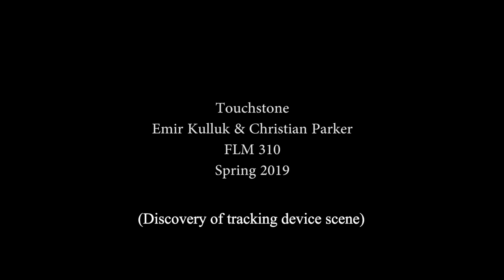Discontinuous Editing and Soundscape Building -- Christian Parker Video Editing Portfolio 2023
Made for Connecticut College's Film 310 Intermediate Film Production course
Tracking device discovery scene from short film "Touchstone"
Selection by editor for video editing portfolio, 2023.